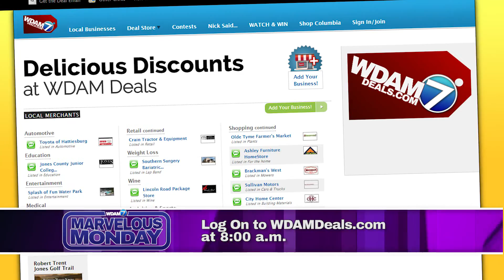WDAM Promercial - Sole Sisters - Marvelous Monday